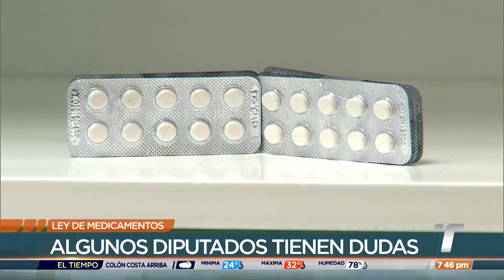Surgen reacciones tras aprobación de proyecto de ley sobre medicamentos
Surgen reacciones a favor y en contra del recién aprobado Proyecto de Ley 1007 que modifica la Ley 1 de Medicamentos. Esperan que la iniciativa realmente logre acabar con el desabastecimiento y bajar el precio de los fármacos.